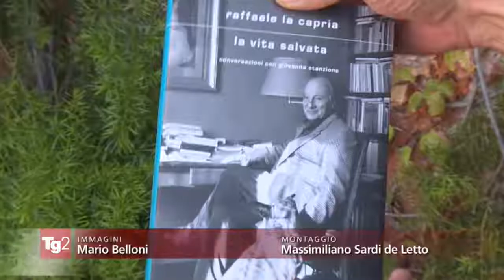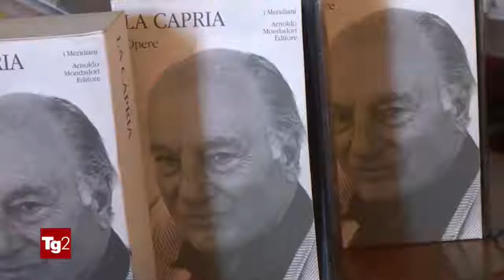Tg2 Weekend del 10.10.2020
Raffaele La Capria racconta ai microfoni di Carola Carulli, La vita salvata. Conversazioni con Giovanna Stanzione - Mondadori